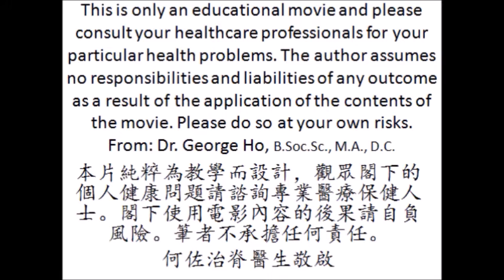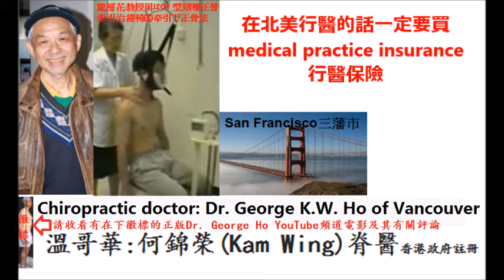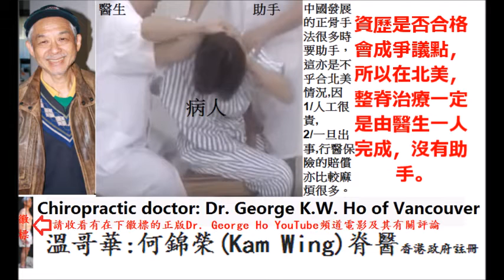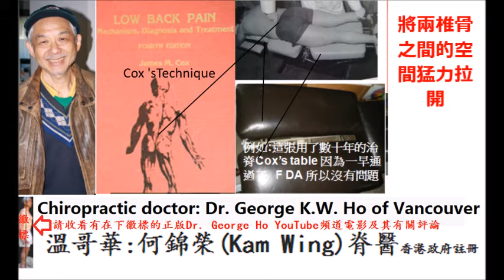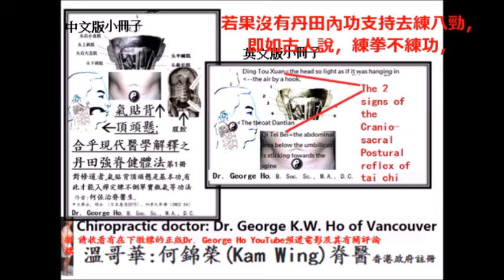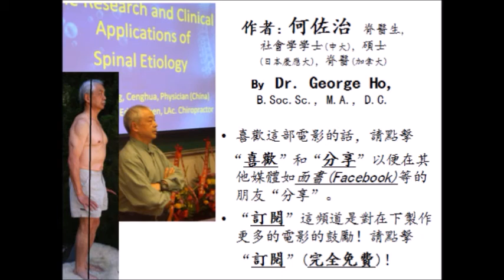結合龍層花整脊治病理論和太極之自療和他療方 法之在美國治病要注意事項(2)By Dr. George Ho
結合龍層花整脊治病理論和太極之自療和他療方 法的電影系列(2)By Dr. George Ho
太極八勁和八卦的神秘關係之第8勁,挒行坤六段
挒勁
By Dr. George Ho of Vancouver,

所有片中的電影，請用電影的標題搜尋，例如有關Cox's technique的電影，用"Cox's technique" "在Youtube ,或Google搜尋。
Flexion Distraction Chiropractic Technique (Cox Method)
Wu style tai chi by master Wu Tai Kwei